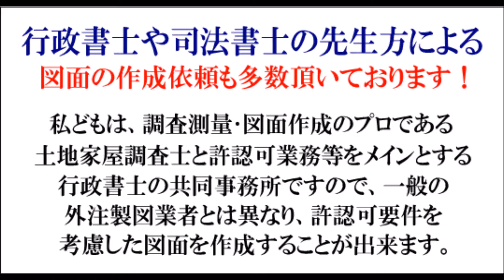京成関屋で開業：ガールズバー、ボーイズバー‹03-3850-8404›（深酒届出）深夜における酒類提供飲食店営業開始届出、足立区京成関屋でガールズバー、ボーイズバー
足立区：京成関屋
深夜における酒類提供飲食店営業開始届出/バー開業、ダーツバー開業、ピアノバー開業、ワインバー開業、ショットバー、ラウンジバー、レストランバー、ジャズバー、ソウルバー、スポーツバー、ガールズバー、ボーイズバー、ダイニングバー等

当事務所では、許可・届出手続に詳しい女性行政書士と、
測量及び図面作成の専門家である土地家屋調査士兼海事代理士がスピーディーにかつ、正確にお手続きを致します！

深夜における酒類提供飲食店営業営業開始届出書における、
添付図面作成のみのご依頼も、承っております。

新サイトが、完成です((・´∀｀・))ﾝﾌｯ♪
ワインコンシェルジュ＆ワインマイスター認定者（土地家屋調査士・海事代理士）と女性行政書士が深夜酒類提供飲食店営業届出をスピーディーにお手続き！

京成関屋ガールズバー開業
京成関屋ボーイズバー開業
京成関屋深夜における酒類提供飲食店営業開始届出
京成関屋深夜営業届
京成関屋深酒届図面作成
京成関屋ガールズバー図面サンプル